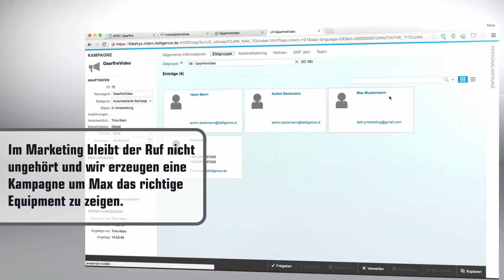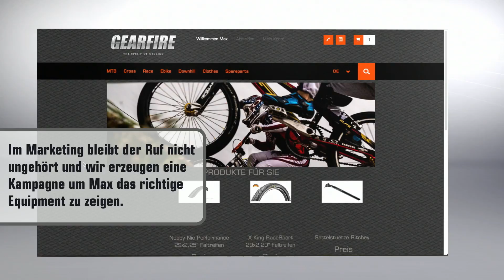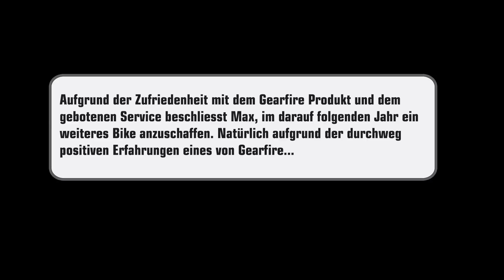Customer Journey Phase 3: Benutzen, Helfen, Teilen mit SAP hybris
Jede Customer Journey ist eine eigene Geschichte - Mit SAP hybris wird diese Geschichte zum perfekten Omnichannel-Erlebnis

Erleben Sie in diesem B2C-Szenario, wie ein vollintegriertes Kauferlebnis für Ihren Kunden im Zeitalter der Digitalisierung aussehen kann.
Wir zeigen Ihnen in drei Videos, wie SAP hybris alle relevanten Prozesse entlang der Customer Jouney verzahnen kann und somit für Ihre
Kunden ein angenehmes, konsistentes und persönliches Einkaufserlebnis ermöglicht. Im Online-Shop, im Laden oder auf dem Mobilgerät.
Sehen Sie, wie alle Topuchpoints von einer zentralen Plattform verwaltet werden, maßgeschneiderte Kampagnen die Kundenbindung stärken,
Variantenkonfiguration das Personalisieren von Produkten ermöglicht und die direkte Anbindung an das ERP neue Dimensionen von Customer
Service ermöglicht:

Phase 2: Forschen, Vergleichen und Kaufen mit SAP Hybris